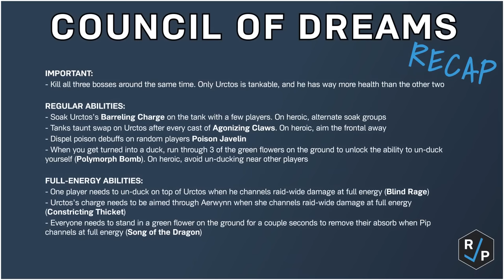Council of Dreams Guide - Heroic/Normal - Amirdrassil 10.2 Raid Guide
This is our quick guide for the Council of Dreams in the new raid in 10.2, Amirdrassil, in World of Warcraft: Dragonflight! Let us know if you have any questions or feedback :)